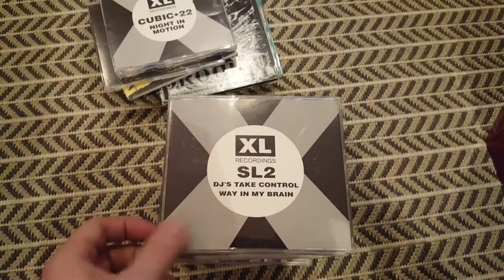CD clearout: current keeps: XL / Citybeat / Ore CD singles